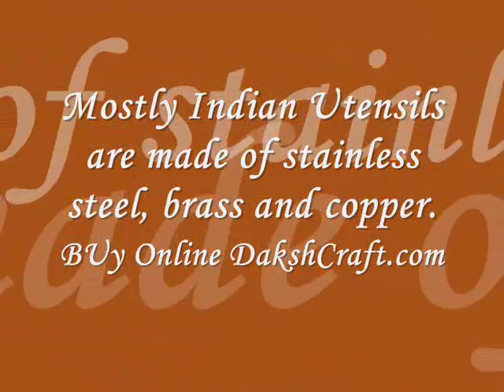Kitchen video in dakshcraft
Kitchen defines the style and taste of the lady of the house. We all want to keep our kitchen trendy, appealing and organized. Indian kitchen utensils were considered sophisticated many years ago. Utensils are the basic things needed in a kitchen. Mostly Indian Utensils are made of stainless steel, brass and copper. These kitchen utensils make a very distinct yet simple kitchenware.